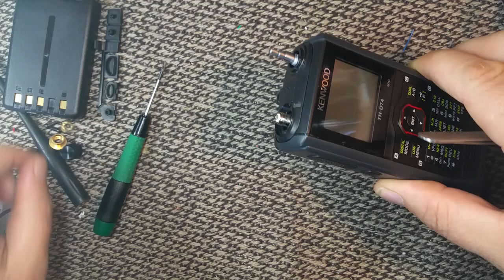Kenwood TH D74 Extended TX mod Wide camera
Simply remove R761.